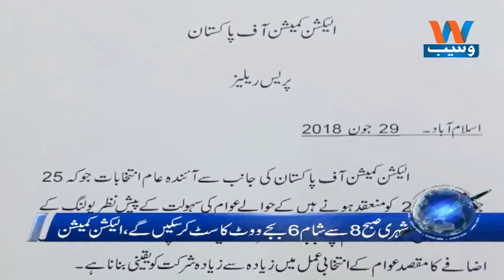Waseb Headlines 6PM | 29-June-2018